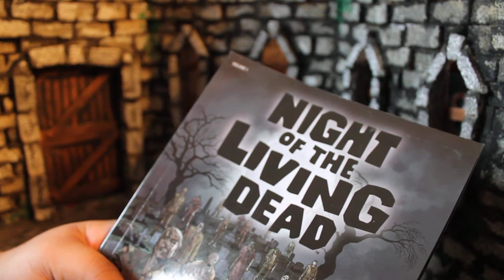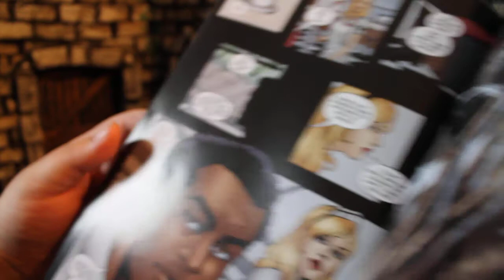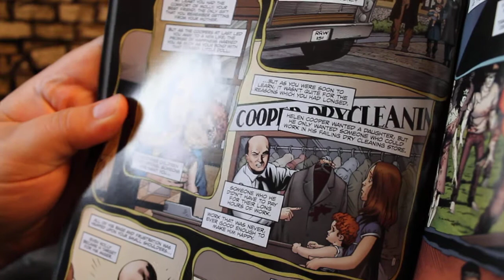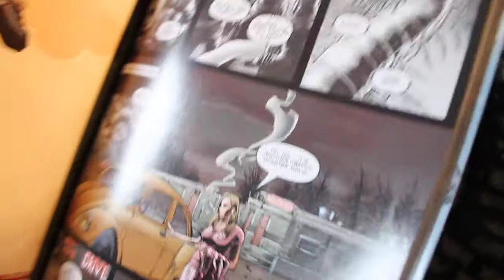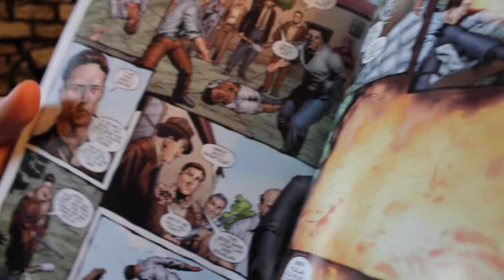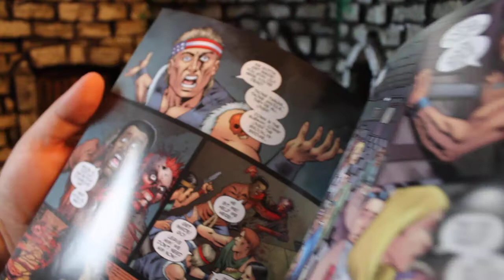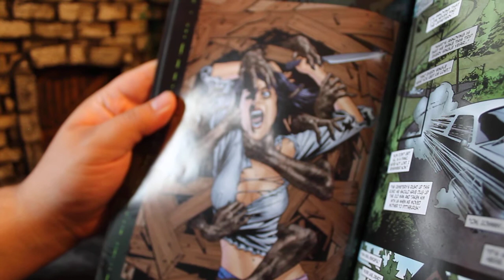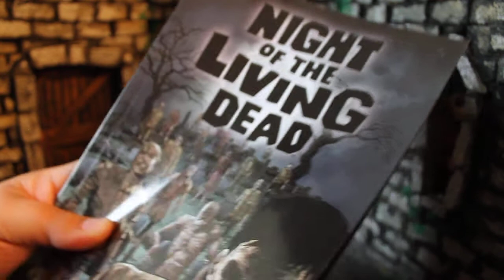Zach Reviews Night of the Living Dead Volume 1 (Graphic Novel, John Russo and Mike Wolfer, 2010)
Today Zach from The Movie Castle takes a look at Night of the Living Dead Volume 1. It is a graphic novel from 2010 published by Avatar Press. It is written by John Russo and Mike Wolfer. It is a zombie comic that ties into the original Night of the Living Dead movie.